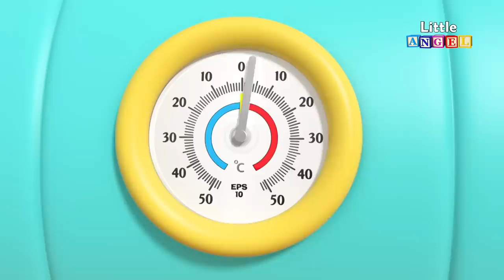Playtime at the Theme Park | Little Angel Nursery Rhymes & Kids Songs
We’re at the theme park today and we’re going to have a lot of fun on the theme park rides! Let’s play together, what’s your favorite part about visiting the amusement park?

Listen to your favorite songs below!
00:04 Trip to a Theme Park
03:29  Indoor Playground
05:54 Swimming song
08:22 Baby Goes to the Waterpark
11:32 We Want Ice Cream!
15:20 Baby's First Magic Show
18:24 Balloon Kart Race!

Lyrics:
As I was walking in the park
In the park, in the park
A crazy ride, I saw inside

A-round and round and away we go,
Away we go, away we go
Heigh-ho, heigh-ho, heigh-ho

I met up with a baby shark

Up and down, high and low
Heigh-ho, heigh-ho, heigh-ho
As I was walking up and back
Up and back, up and and back
I found a train upon a track

Heigh-ho, heigh-ho, heigh-ho

A carousel with pretty lights
Pretty lights, pretty lights
And horses that we all can ride
Let’s go, let’s go, let go

A-round and around and away we go,
Let’s wave our hands and say hello
Heigh-ho, heigh-ho, heigh-ho

I found some colorful bumper cars

Let’s have a race and drive around
Drive around, drive around
Bumping up and bumping down

Don't forget to give us a LIKE (👍) if you enjoyed this video.